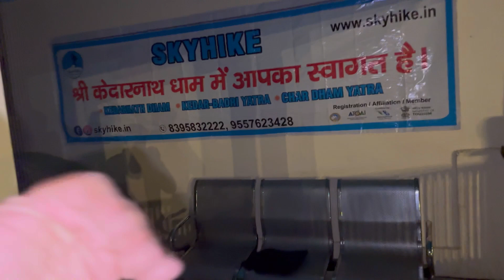2024 : Kedarnath Temple Diwali Celebration || Kedarnath Diwali 🪔 special vlog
Har  Har Mahadev ❤️🔱🤗 🙏aap sabhi ko,
.Kedarnath live Aarti dharshan 2024 ||kedarnath mandir ki Aarti || kedarnath today updates  Kedarnath latest video || Kedarnath updates || Kedarnath news ||kedarnath weather forecast
|| kedarnath paidal marg || kedarnath

1.⁠ ⁠"ALERT: Kedarnath Temple Closes on [Date]"
2.⁠ ⁠"Kedarnath Closing Date Announced"
3.⁠ ⁠"Important Update: Kedarnath Temple Closure"
4.⁠ ⁠"Kedarnath Temple Shut Down: Winter Schedule"
5.⁠ ⁠"Last Chance to Visit Kedarnath Before Closure"
kedarnath yatra current situation

.badrinath yatra latest update

.kedarnath temple

.kedarnath trek update

.kedarnath bike trip

.kedarnath vlog

. going to kedarnath

.kedarnath food vlog

.kedarnath crowd today

.kedarnath tour and travels

kedarnath jane ka sabse acha time

.Kedarnath mai snow ❄️ fall kab hoga
.kedarnath  latest update vlog

.kedarnath daily vlog video

.september kedarnath update video

.kedarnath september weather forecast update vlog

2024

.badrinath latest vlog

.kedarnath trip September vlog

.Kedarnath latest weather update  video

.kedarnath update
today

.kedarnath mandir darshan

.kedarnath today trek conditions

.केदारनाथ पैदल मार्ग  ॥ केदारनाथ यात्रा 2024 ॥ चारधाम यात्रा 2024 ॥ केदारनाथ मंदिर पूजा ॥ केदारनाथ दर्शन॥ केदारनाथधाम ॥ बद्रीनाथ मंदिर ॥ बद्रीनाथ धाम  ॥ गंगोत्री धाम

helicopterprice in Kedarnath

Kedarnath daily videos 2024
. Kedarnath daily vlog 2024
. Kedarnath daily updates 2024
. Kedarnath news 2024
. Kedarnath weather forecast updates 2024

. Kedarnath mandir 2024
. Kedarnath live darshan 2024
. Kedarnath live aarti darshan 2024
. Kedarnath puja 2024
. Kedarnath mandir darshan 2024

. Kedarnath hotel rent
. Kedarnath hotels price 2024
. Kedarnath tent rent 2024
. Kedarnath tent prices 2024
. Kedarnath tent available 2024
. Kedarnath helicopter price 2024
. Kedarnath heli sewa 2024
. Kedarnath palki price 2024
. Kedarnath pitthu price
. Kedarnath ghoda price 2024